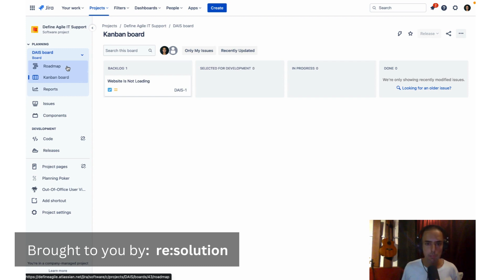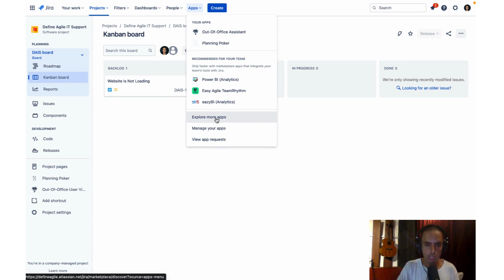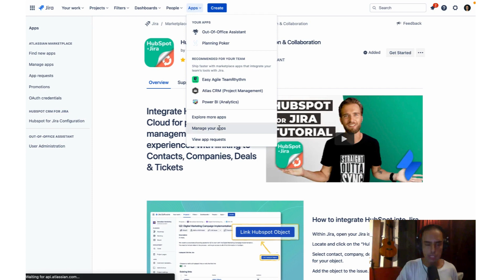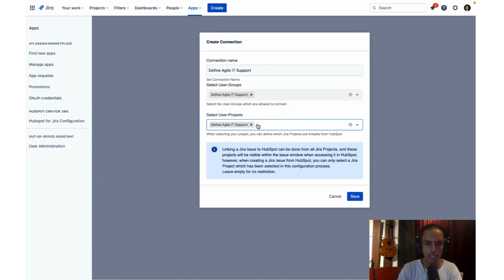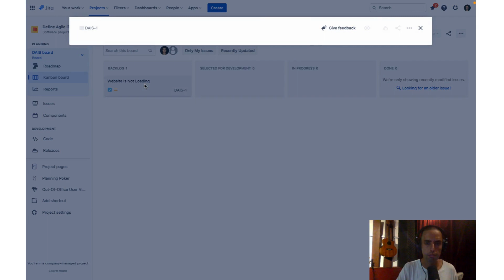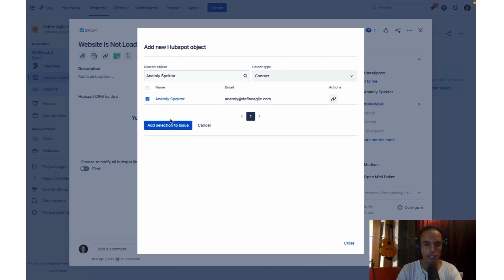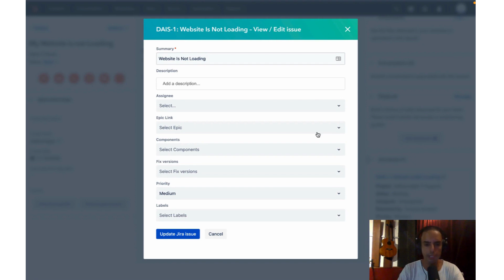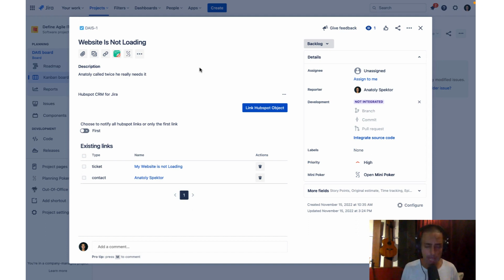Connect JIRA with HubSpot - HubSpot for Jira Review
HubSpot Integrates into Jira Cloud for project management and CRM experiences with linking to Contacts, Companies, Deals & Tickets.  When creating a Jira issue, you can now link multiple HubSpot objects to your issue directly in Jira. Object owners are notified within HubSpot and are able to keep track of the issue’s progress.

Through HubSpot you can now follow Jira issues linked to your object, if an issue does not exist you can create it directly from HubSpot. You can also keep track of the Jira comments and reply to them as needed.

Here are the time codes for your convenience:

00:00 What this video is all about
01:26 Finding/Adding/Installing the App
02:13 Pricing
02:40 How It Works (Configure)
03:27 Create Connections
04:50 Go to a Project
05:43 Link Hubspot Object
05:47 Add new Hubspot Object (Select Type)
06:53 Go to Sprint in the Kanban Board
07:00 Open link using Hubspot
08:00 Edit Issue